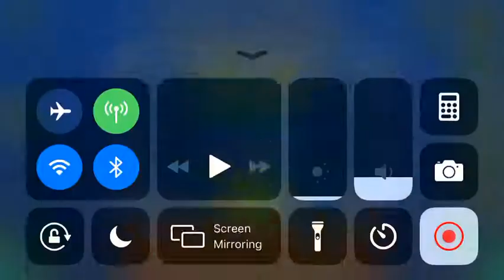Party Cracker (All Coins)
1st Coin: 0:15. Drop down to get the coin.

2nd Coin: 0:22. Ignore the yellow orb to get the coin. Hit a green orb.

3rd Coin: 1:03. Jump exactly over the block to get the coin.